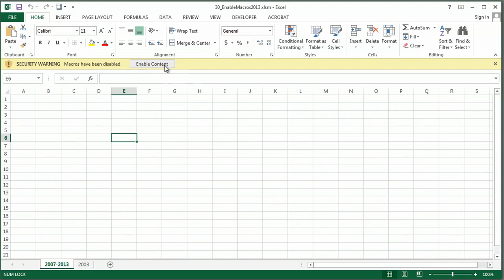How to Enable Macros in Excel 2003 : Microsoft Excel Help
Enabling macros in Excel 2003 is a really efficient way to streamline a large part of the document creation process. Enable macros in Excel 2003 with help from a Microsoft Certified Applications Specialist in this free video clip.

Series Description: Microsoft Excel is one of the best tools around for all of your spreadsheet creation needs. Get tips on Microsoft Excel with help from a Microsoft Certified Applications Specialist in this free video series.